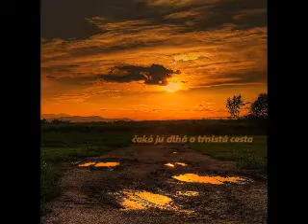Knižný trailer ku knihe Trinásta komnata (Marta Fartelová, Motýľ)